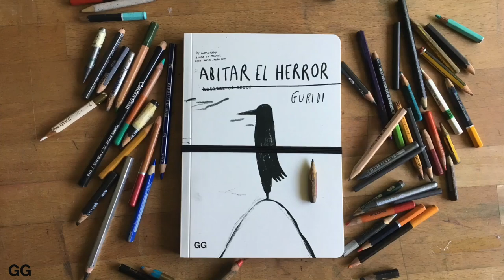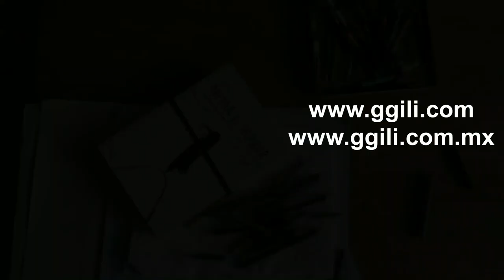Guridi presenta 'Abitar el herror'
Un manual de autor sobre creatividad para quien quiera equivocarse y, con ello, crear.